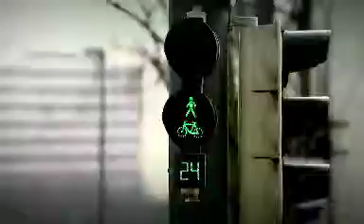Italian, Corporate Presentation, BMW Vision Connected Drive, voiced at Networks Europe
Networks Europe recorded and post-produced the Italian version of this corporate presentation for Shift Handover.
Networks Europe - is a global network of recording studios, voice talents, translators, musicians, sound designers and voice talent directors that work in advertising, corporate communications, e-learning, education and entertainment.
For multi-language advertising localization, plus our music and sound design services, also